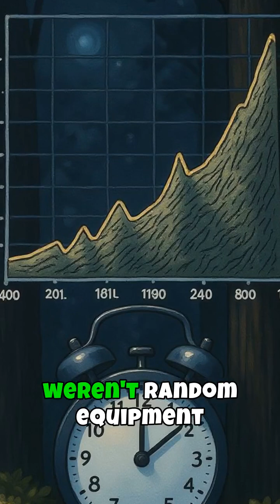The Pattern Recognition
Cross-referencing electromagnetic data revealed 47 other Arctic facilities reported identical anomalies. The pattern showed coordinated phenomena spreading across the entire Arctic region, not random equipment failures.